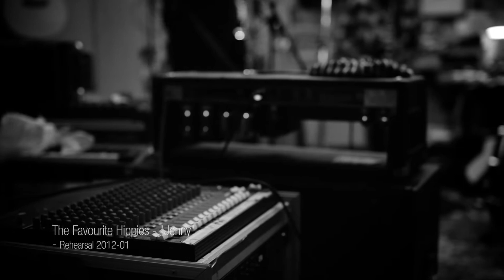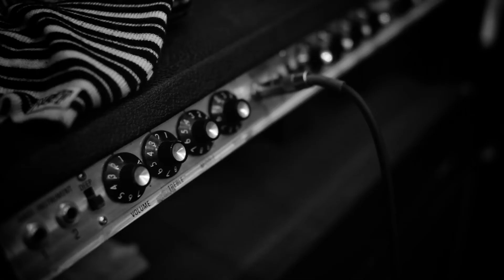Favorite Hippies-Jenny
The film is made by Kim Kangas from a rehearsal at Grekens place in Pajala. the song Jenny is recorded and produced by Peder af Ugglas. The Hippies are Örjan Mäki lead vocals and guitar,Johan Mäki guitar,Matti Kauppi bass and Fredrik Elenius drums.